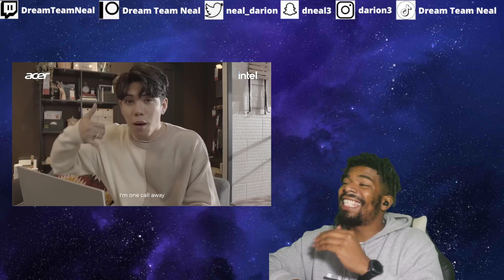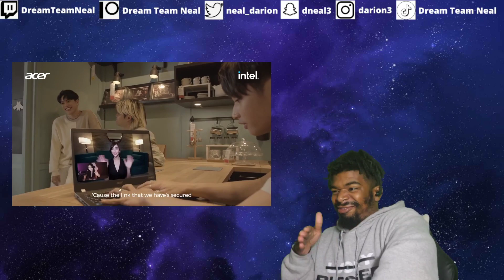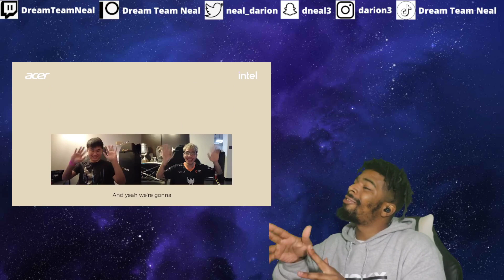(DTN Reacts) SB19 - Live It Up